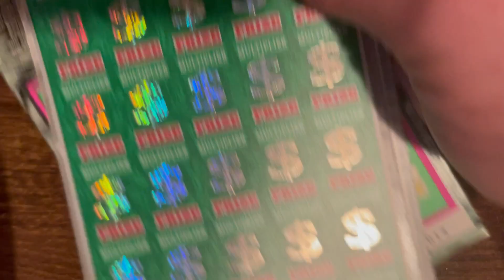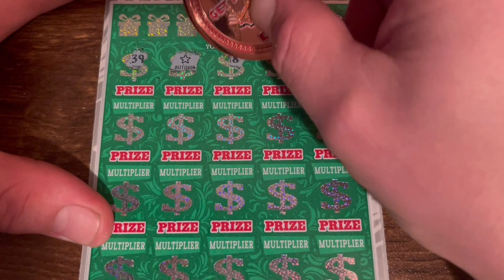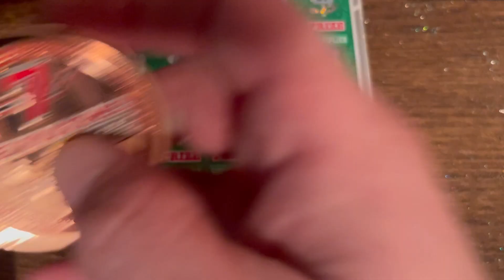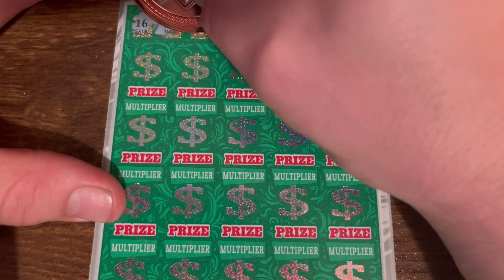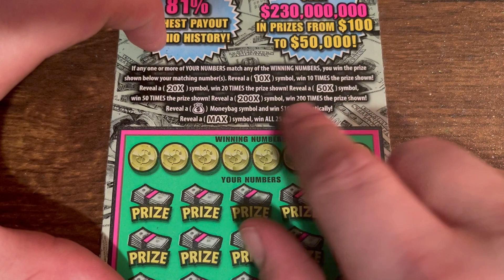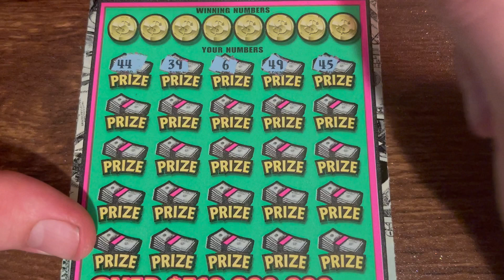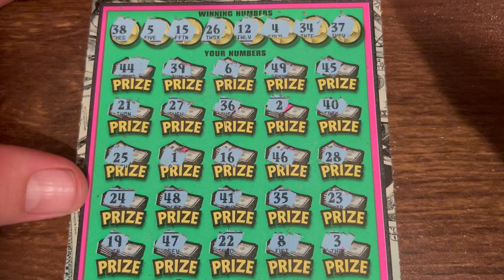💵$70 SESSION!!💵 MERRY MULTIPLIER!!💵 MAX THE MONEY!!💵 OHIO LOTTERY TICKETS!!💵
$70 Session of 2- $20 Merry Multiplier and 1- $30 Max the Money Ohio Lottery Tickets!!